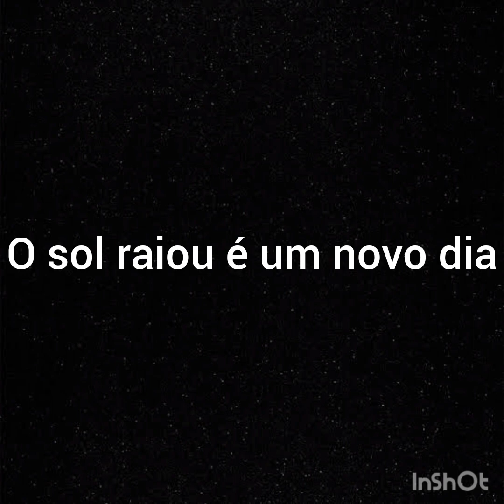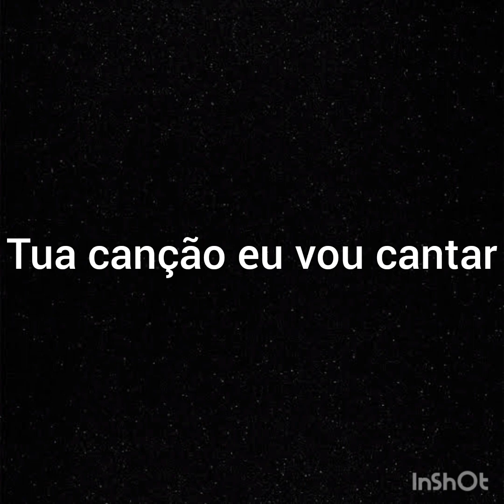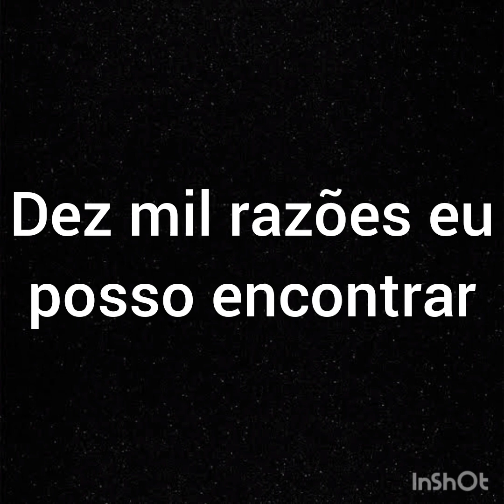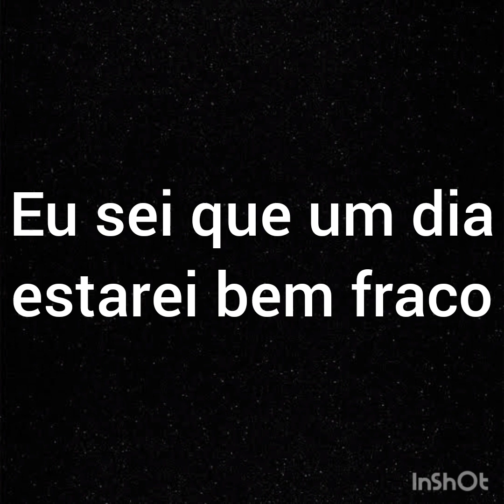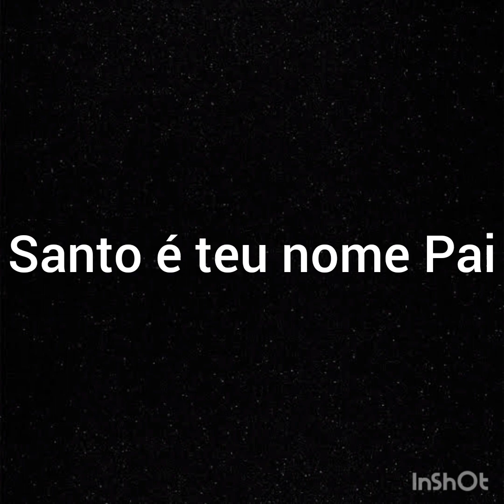Sem bateria - Cantado - Dez mil razões - Ministério Jovem, cd Jovem 2015 - Com letra